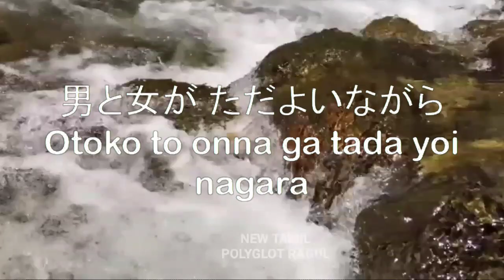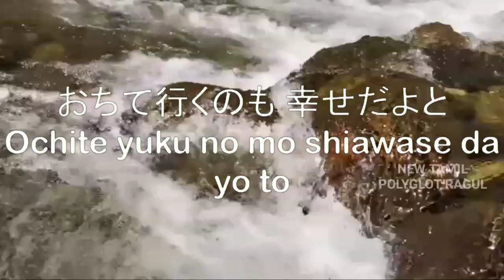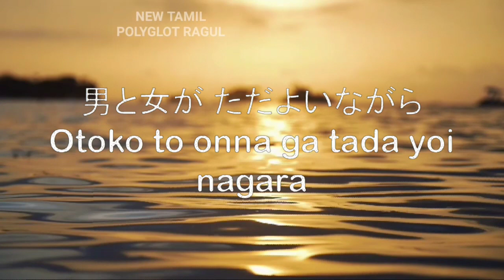沢田研二 (Kenji Sawada) • 時の過ぎゆくままに toki no sugiyuku mama ni With Romaji.